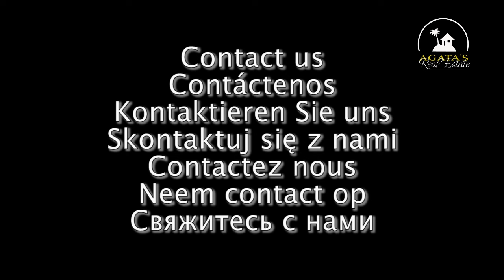Piso en Los Silos Tenerife 136.000 EUR